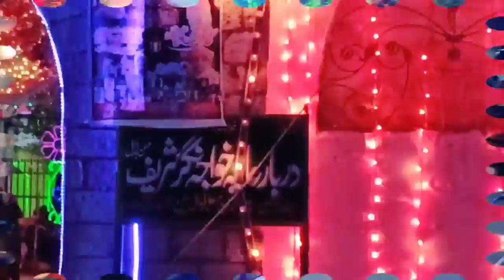Khawaja Nagar Darbar Shreef Urass Abdal Attock 2022 {MSBK Vlogs}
Thankx For Watching. . . . .